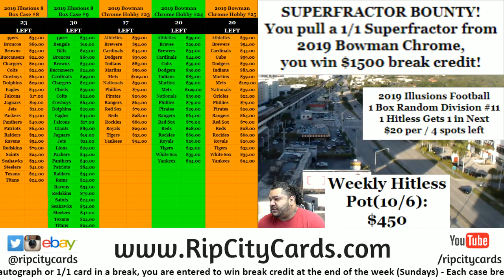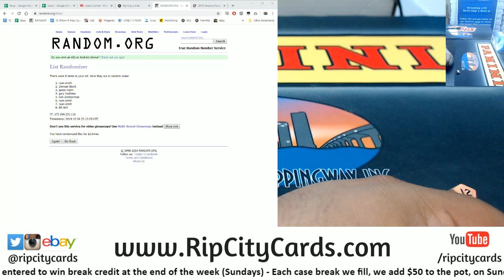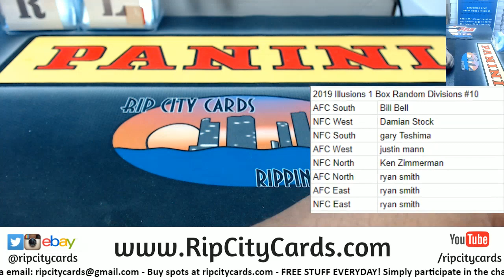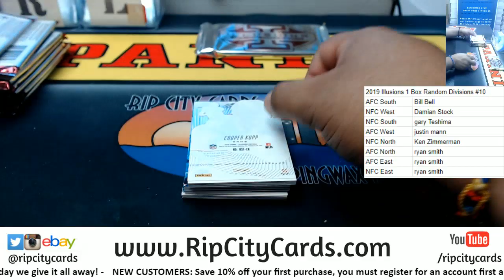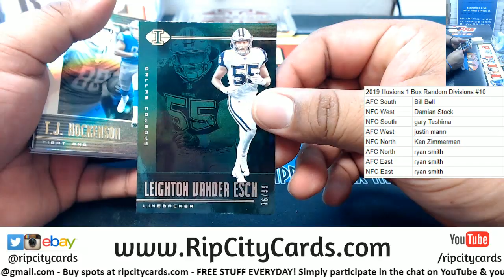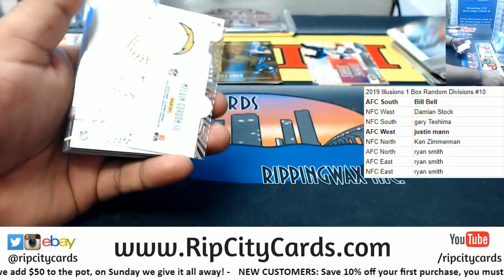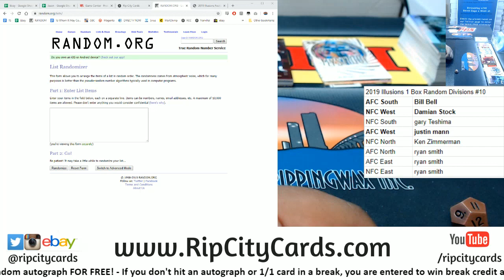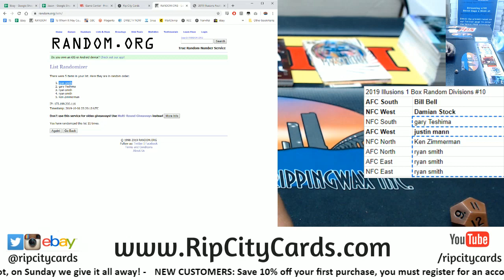2019 Illusions Football 1 Box Random Divisions #10 RCC